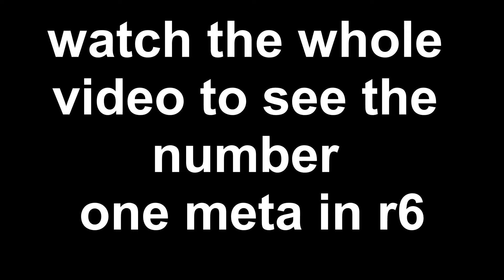HOW TO STOP FINKA LMG META (EASY/SIMPLE)